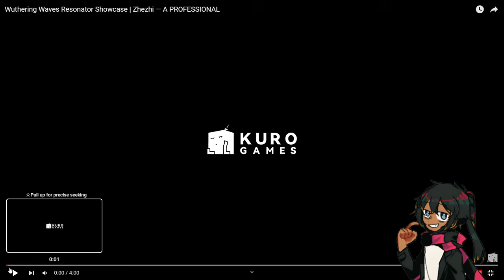Zhezhi Resonator Showcase | Wuthering Waves Reaction